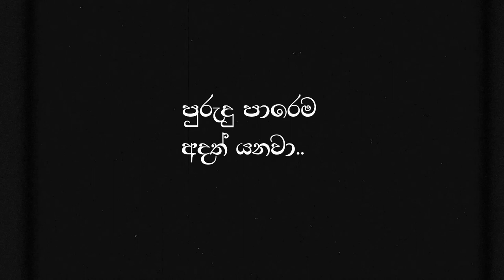පුරුදු පාරෙම අදත් යනවා (Hamara Banawara) Purudu Parema Cover Song | Covered by Kalindu Kodikara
Song | Purudu Parema Adath Yanawa 💛
Original Artist | Hamara Banawara
Covered by Kalindu Kodikara & Tharush Hettiarachchi